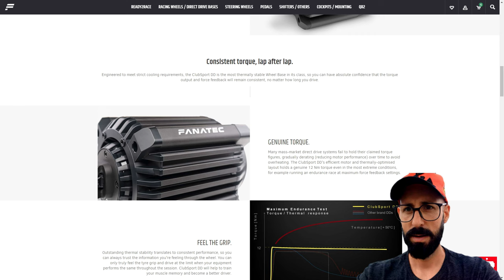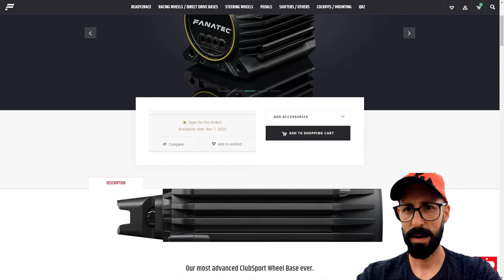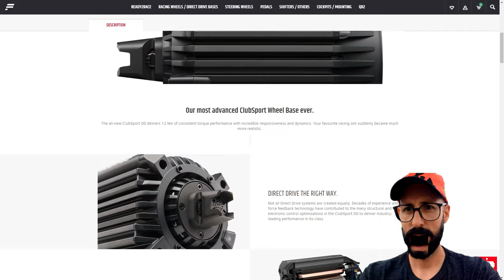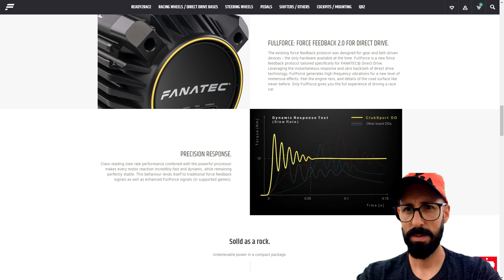Fanatec Revolution: Clubsport DD - FEAT Alessandro Cappa! [ITA ᴴᴰ]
Il Direct Drive ClubSport DD di Fanatec rappresenta il vertice della tecnologia dei volanti da corsa. Progettato con una potenza di 12 Nm di coppia costante, garantisce una reattività e dinamica senza precedenti, immergendo i piloti in un'esperienza di guida ultra-realistica. Grazie a decenni di esperienza nel campo del force feedback, Fanatec ha ottimizzato la ClubSport DD per offrire un force feedback cristallino, riducendo la coppia di cogging e integrando la rivoluzionaria tecnologia FluxBarrier. La stabilità termica è al centro della sua progettazione, assicurando prestazioni costanti anche nelle sessioni di guida più lunghe. Una delle sue caratteristiche distintive è il protocollo FullForce, che eleva il force feedback a nuovi livelli di immersione. La velocità e la precisione del suo servomotore, unita a una costruzione solida e a un albero del motore robusto, rendono la ClubSport DD una scelta ineguagliabile per gli appassionati di simulazione di corse. Con l'integrazione del sistema QR2, il cambio di volante diventa un gioco da ragazzi, rendendo questo Direct Drive non solo potente, ma anche incredibilmente versatile.

Buona Visione!

SimRace Style Collection:

Chiedimi info!